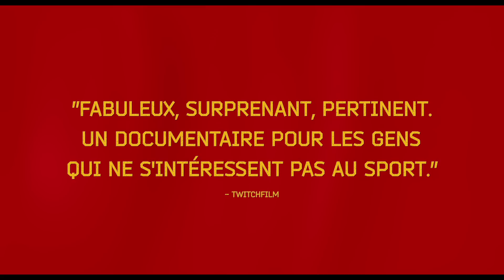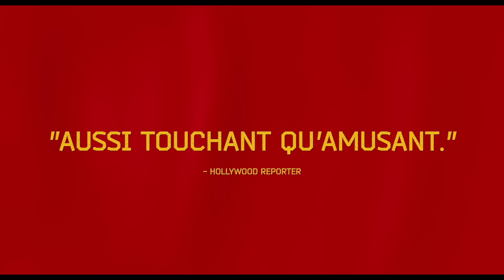RED ARMY I Bande-annonce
"Red Army" c'est le nom de l'équipe de hockey soviétique qui, durant la guerre froide, réussit à battre les grandes équipes de l'Ouest.

La préparation et l'entrainement des sportifs était une véritable machine à fabriquer des champions... Et à les broyer, aussi.

Seul son capitaine, Slava Fetisov, héros de la nation, osera tenir tête au régime.